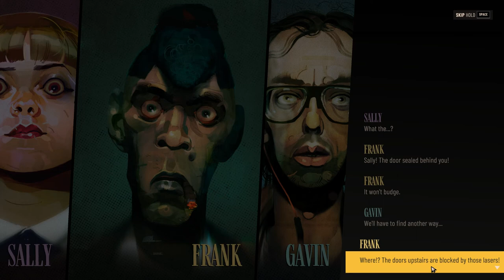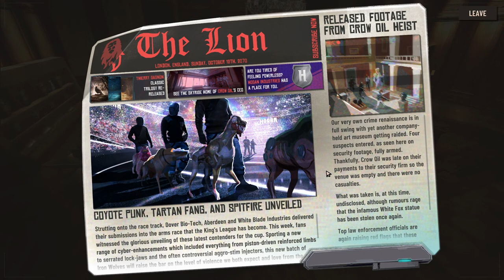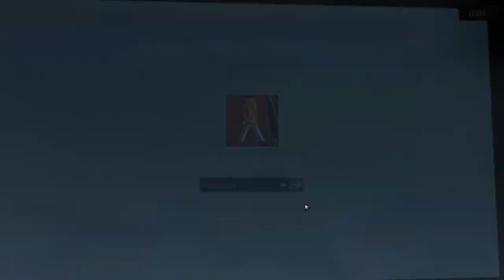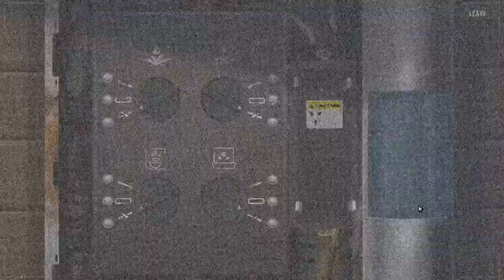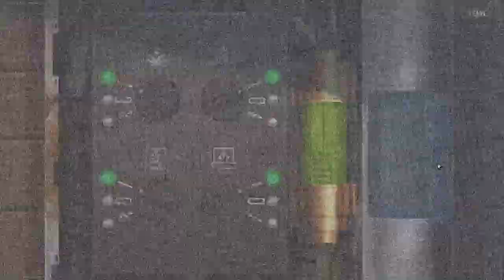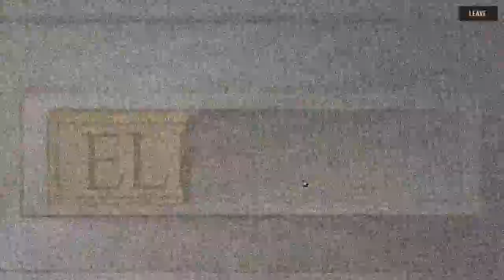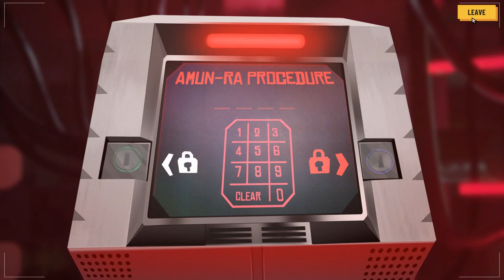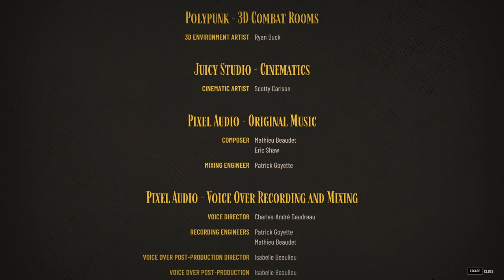[SUNDAY GOLD] Chapter 3: Ascension - Part#4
Kenny Hogan's Manor: (0:00)
Heavy revolver: (2:30)
Frag Grenade / Tranq: (3:30)

Guest Sitting Room: (3:55)
Antipsychotics, Medical Grade: (6:15)
Chess Board: (6:32)
FlashBang: (17:41)
Chessmaster Strategy Book: (18:00)
Plasma Knuckles: (18:40)
Beethoven's Biography: (19:12)

Mermaid Statue: (27:48)
Secret Passage: (29:05)
Sketches on Napkin: (32:30)
Improved Tactility Gloves: (32:40)
Pamphlet: (32:25)
Cue Rack(Solution): (36:10)
Billiard Table(Solution): (38:43)

Broken Pillar Rubble: (41:10)
Newspaper: (43:30)

Fu-K9 Wounded Assassin: (43:53)
- Portable HDD
- Wine Cask Activation Card

Wine Card: (46:50)

Lead Pipe: (47:15)
Security Log#1 - Dining Room: (48:30)

Secret Passage(Solution): (52:35)
Stimulants: (53:28)

Roll of Electrical Tape / Sprinkler System Manual: (56:55)
Tranq, Extra Strength: (57:45)
Pictures: (1:07:04)

Regroup: (1:11:47)
Fancy Jacket: (1:13:42)
Shredder Ammo / Heavy Pistol: (1:14:35)
Security Log#2 - Guest Sitting Room: (1:16:45)

Sprinkler Box: (1:20:46)
Length of Rope: (1:21:47)
Secret Button - Security Log: (1:23:24)
Family Room: (1:23:45)

Kenny Hogan III 1st Encounter: (1:27:12)
Skip Fight: (1:39:30)

Dart: (1:41:05)
Frag Grenade: (1:42:55)
Insulated Screwdriver: (1:43:01)
Piano Key: (1:43:15)
Magazine: (1:44:10)

Desk Safe: (1:44:34)
- Golden Eye

Secret Passages: (1:46:15)
Antipsychotics, Medical Grade / Adrenaline: (1:47:02)
Master Bedroom: (1:47:28)
Shotgun - 12 Gauge: (1:48:20)
Painkillers /Tranq: (1:48:48)
Security Log#3 - Master Bedroom: (1:49:10)
Golden Bone: (1:52:10)
Ornate Electronic Key: (1:54:10)
Pamphlet: (1:54:43)

Child's Drawing: (1:55:25)
Pain Suppression Device: (1:56:37)

Fancy Jacket - Guest Keycard: (1:58:15)

Security Log #4 - Game Room: (1:59:35)
Security Log #5 - Main Hall: (2:04:47)
Heavy Pistol / Body Armor (Heavy): (2:06:55)

Hologram (Solution): (2:13:45)
Silver Badge: (2:14:00)
Security Log #6 - Study Room: (2:14:50)
Fuse: (2:17:55)
Sprinkler Box (Solution): (2:24:50)
Music Partition: (2:25:03)

Hogan Manor Master Keycard: (2:25:45)
Combat Rifle: (2:28:40)
Trophy Room: (2:29:15)
Secret Button: (2:31:00)
Security Log #7 - Trophy Room: (2:33:20)

Secret Stash: (2:35:45)
- Katana

Trophy (Solution): (2:39:02)

Sunday Gold: (2:39:15)
Skip Fight: (2:43:22)

Basement: (2: 44:31)
Magazine: (2:46:00)
Copper Whiskey Thief: (2:46:45)
Sterling Silver Tray: (2:46:48)
Sensory Blocker Module: (2:47:05)

Computer: (2:49:35)

Silver Vase Display: (2:54:35)
- Painkillers
- Combat Knife
- Stimulants
- Silverware Cleaning Kit

Constellation Compendium: (3:01:00)

Laboratory: (3:02:15)
Low-Profile Exoskeleton: (3:04:37)

Cybernetic Lab: (3:16:38)
- EMP Ammo
- Heavy Revolver
- Adrenaline
- Electronic Key (Green / Blue)

Kenny Hogan III 2nd Encounter: (3:35:07)
Skip Fight: (3:43:06)

Kenny Hogan III  & Sunday Gold: (3:44:02)
Skip Fight: (3:56:55)

Credits: (3:59:30)